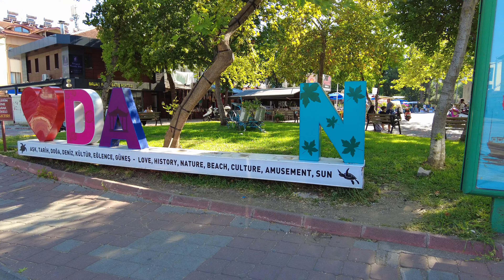Dalyan Turkey - 4K Walking Tour - June 2024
Dalyan is a town in the district of Ortaca, Muğla Province, Turkey.  Dalyan is a town on the Dalyan River,  just inland from Turkey's southwest coast. Across the river from town is the ancient ruined city of Kaunos, with Lycian rock tombs and the remains of a theatre.  Dalyan is located between Marmaris and Fethiye on the south-west coast of Turkey.

Turkey, officially the Republic of Türkiye, is a country in Southeast Europe and West Asia.

WAYS TO SUPPORT CHANNEL/THANK US
One-off Tip